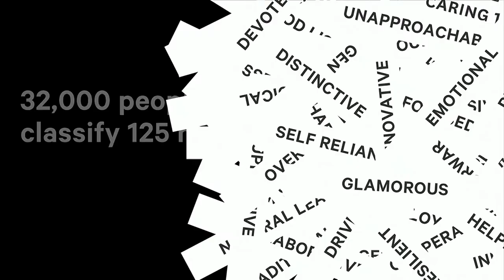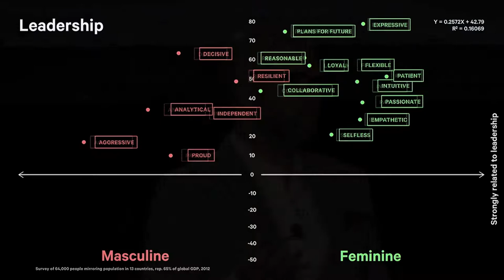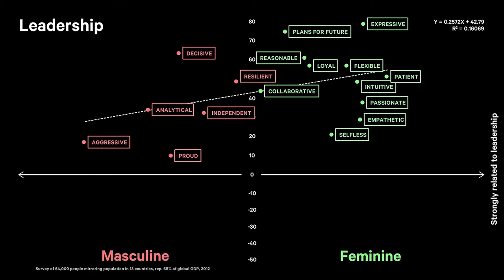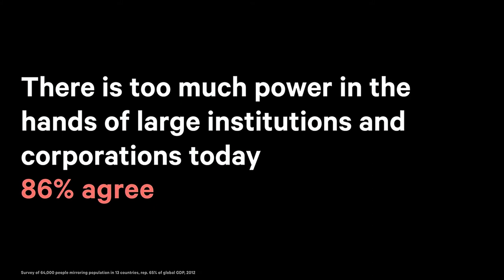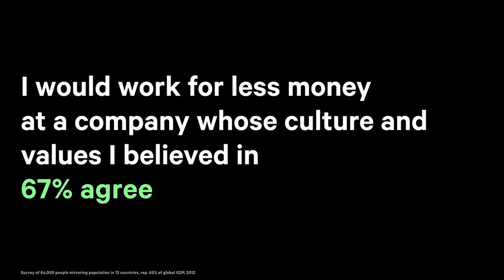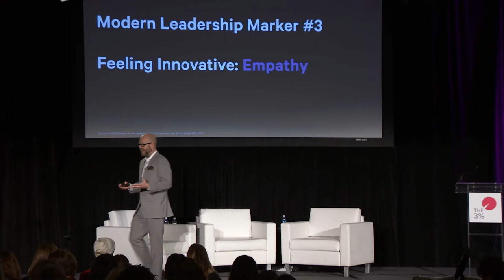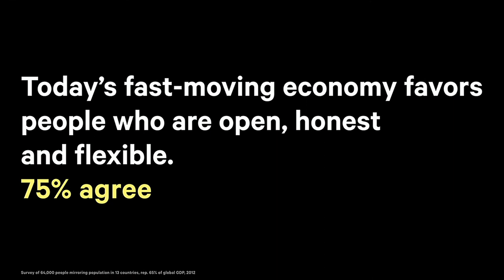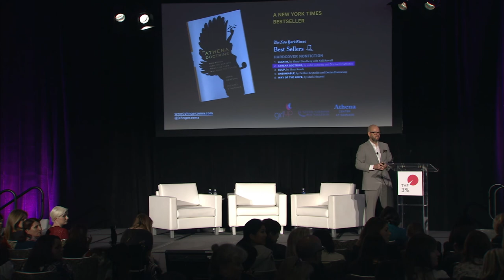John Gerzema Keynote - The 2014 3% Conference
We live in a world that’s increasingly social, interdependent and transparent. And in this world, feminine values are ascendant, as evidenced by a global study of 64,000 men and women. In this keynote, titled "64,000 People Can't Be Wrong", John Gerzema, co-author of The Athena Doctrine shares research & data that reveal how women and the men who think like them will rule the future.